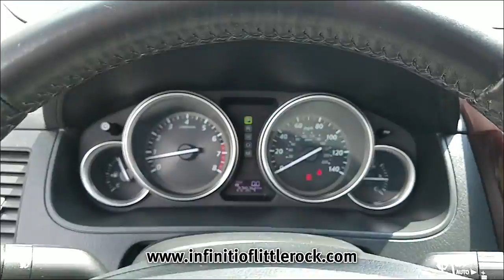USED 2015 MAZDA CX-9 GRAND TOURING at Everett Infiniti Little Rock U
This is a USED 2015 MAZDA CX-9 GRAND TOURING offered in Little Rock Arkansas by Everett Infiniti Little Rock U located at 15 Colonel Glenn Plaza Dr, Little Rock, Arkansas